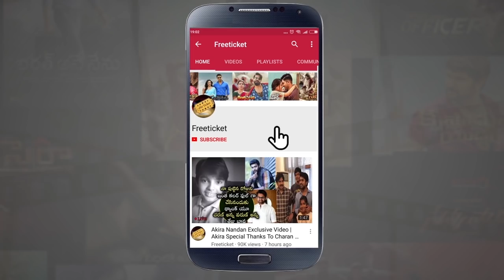Mahesh Babu Very Emotional About His Fans |ఫాన్స్ చేసిన పనికి మొదటిసారి చాల ఎమోషనల్ అయ్యా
Watch: Mahesh Babu Very Emotional About His Fans |ఫాన్స్ చేసిన పనికి మొదటిసారి చాల ఎమోషనల్ అయ్యా